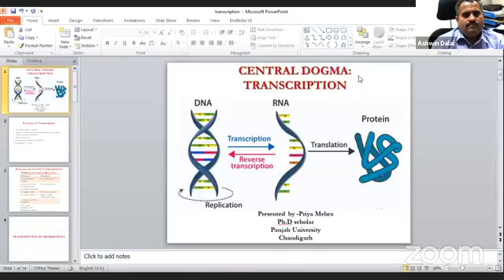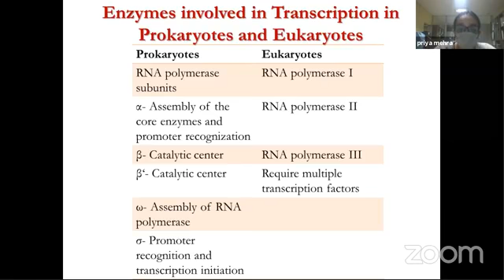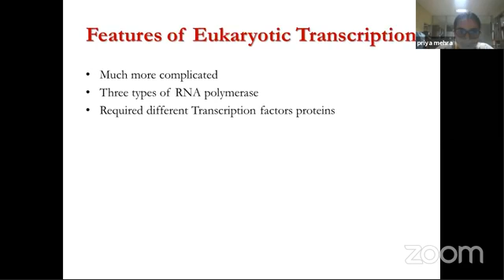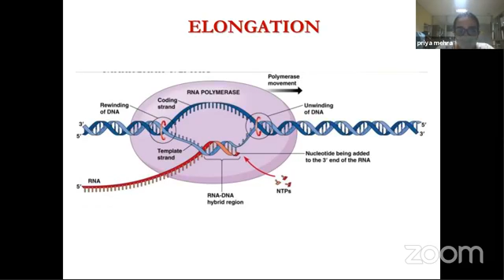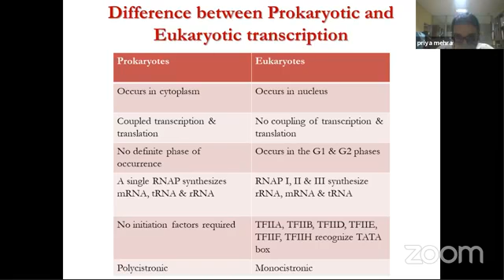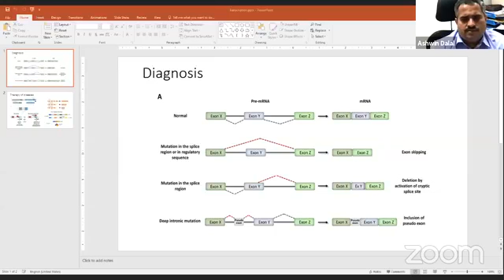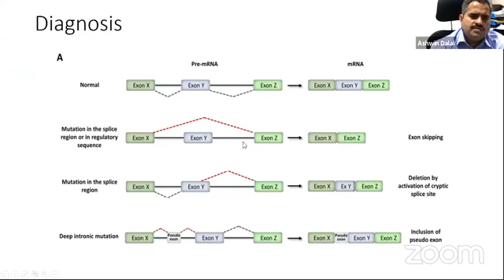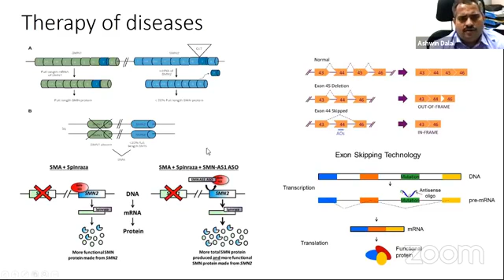Ashwin B Dalal(mod.)& Priya Mehra on Central dogma-Transcription(Bio.Sr.for Non-biologists) 09/10/20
Ashwin B Dalal (Centre for DNA Fingerprinting and Diagnostics, Hyderabad) moderates the talk by Priya Mehra (PhD Scholar, Punjab University) on Central dogma – Transcription (Biology Series for Non-biologists) 09/10/20)